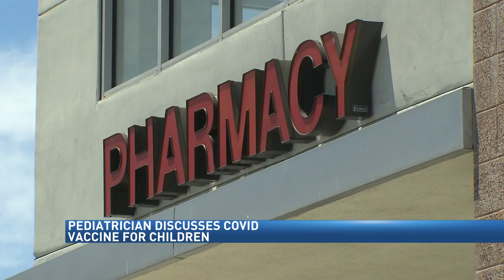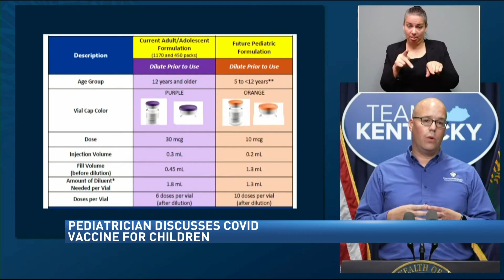Pediatricians prepare for rollout of COVID vaccines for kids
Approval expected in early November